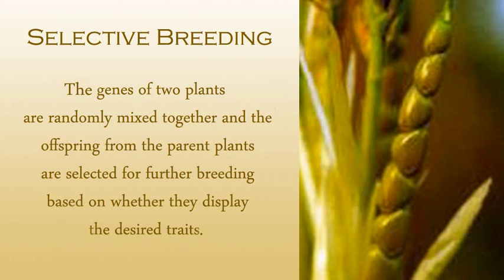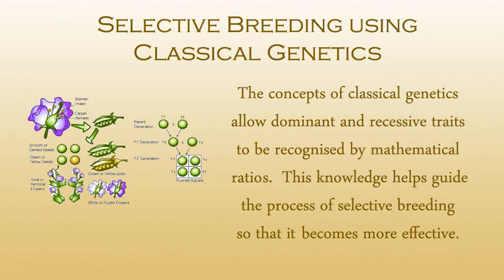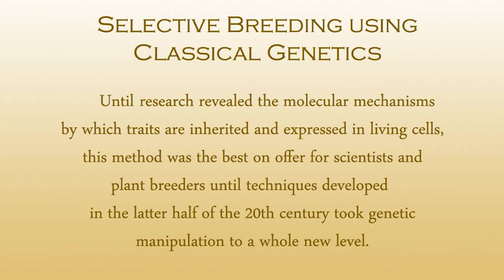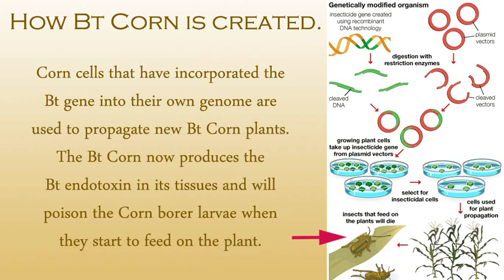From Teosinte to Bt Corn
A whirlwind history of how man influenced the genetic evolution of the modern corn plant.  Made for a university presentation assignment.